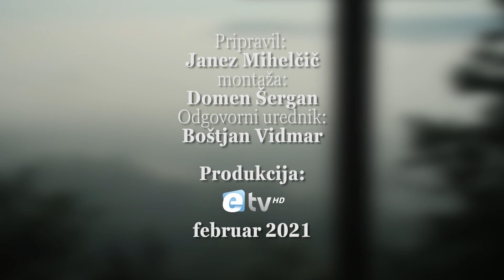Duhovna misel: Pastirsko pismo (1. del)